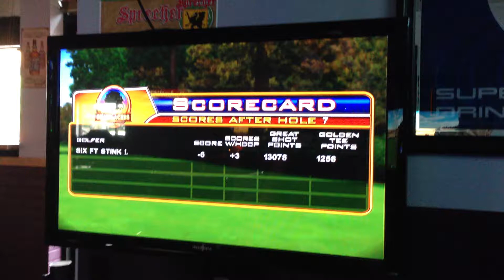Shady Acres Hole #8 demo -- Golden Tee 2014